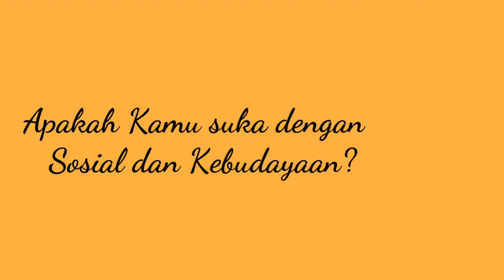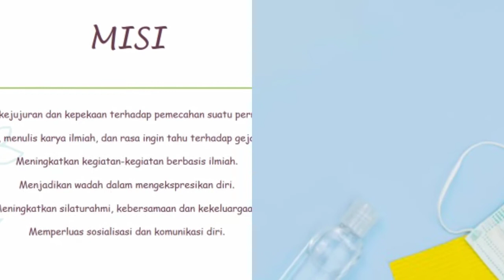KIR SMA Negeri 1 Tanjung Selor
Ayo bergabung bersama kami di Kelompok Ilmiah Remaja (KIR) SMA Negeri 1 Tanjung Selor